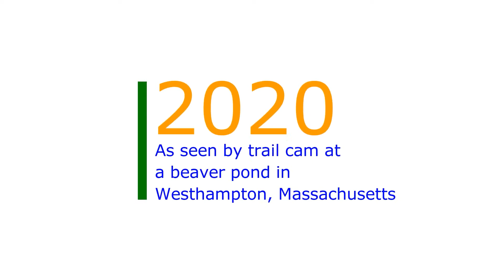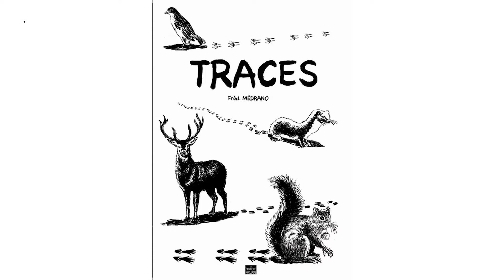Natural History Film Festival 2021 Winners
Natural HIstory Filmmaking Festival Winners
We recieved many wonderful films and it was hard to choose the winners from among the submissions. This festival was opriginally intended for documentary style films, however there were a number of artistic/poetic films, and narrative films that also fit the theme submitted as well. We have decided to break the submissions down into several subcategories and give awards in each category. These are our decisions:

Webcam/Backyard Videos

            A winter’s Tale – Judges Award

            A Year in the Life of a Beaver Pond – Winner

School Children

            The Return of the Gecko – Winner Best School Film Project

Animated Films

            Traces – Winner Best Animated Film

Artistic/Poetic Films

            Diary of Tierra del Fuego – Winner Best Artistic Film

Narrative Short

            Cracked – Winner Best Narrative Short

Documentary

            The NEWS is that the LUT Desert filled with water – Judges Award

            Tsurumpitpit – Judges Award

            Timeless Drift – Winner Best Documentary

Of the winners the following are currently available to screen in theri entirety on line: